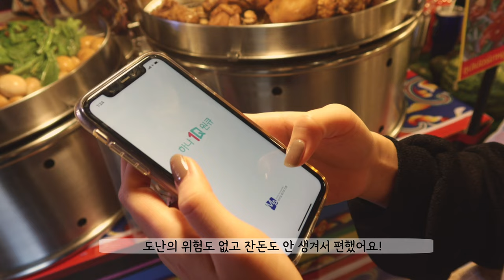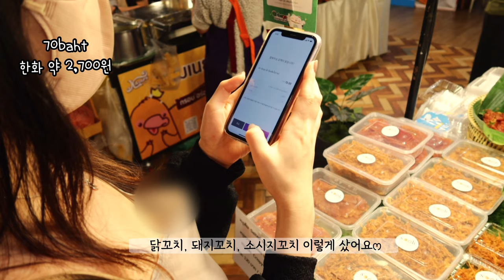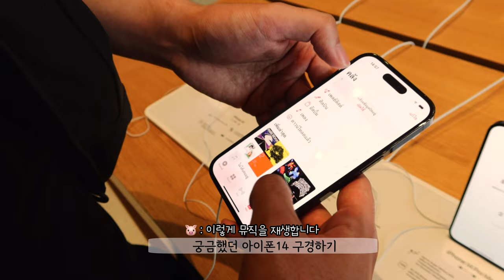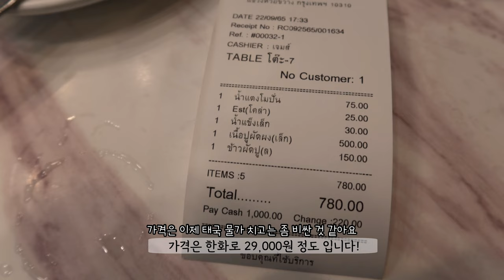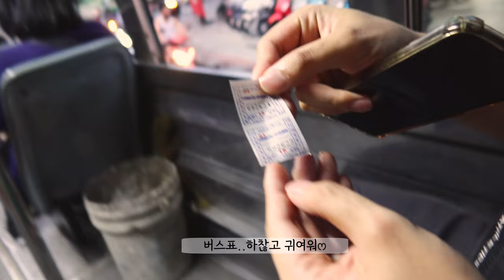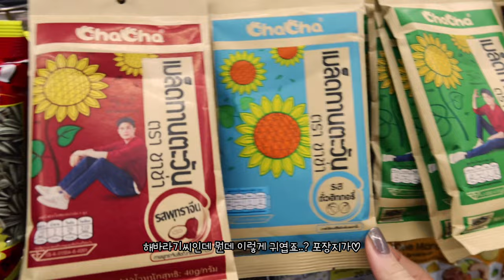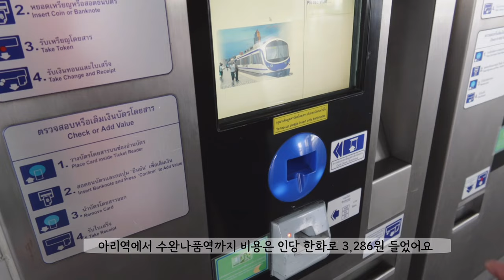VLOG 방콕 여행 Ep.3🇹🇭 초대형 쇼핑몰 아이콘시암, 쑥시암 | 미슐랭 맛집, 푸팟풍커리🦀 | 두 번째 여정의 시작 치앙마이로✈️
안녕하세요 여러분 나나리입니다~🌼

방콕 여정이 끝이 났어요😭
아쉽기도 하고 치앙마이 여행 시작할 생각에 설레기도 하네요☺️☺️

🇹🇭방콕 여행 정보🇹🇭

🏢더쿼터아리호텔
아리역, 짜뚜짝 주말시장 근처
주소 : 428, 2 Phahonyothin Alley, Samsen Nai, Phaya Thai, Bangkok 10400 태국

양이 넘 많아서 힘들었던 곳..
푸팟풍커리 진짜 맛있고
게살 발라져 있어서 편했어요 여기는 꼭 주문하실 때 작은 사이즈로 얘기해야 합니다ㅜㅜ

일본식 아이스크림 가게입니다!
직원분들 넘 친절하시고 추천해 주신 맛들 다 맛있었어요!!
다만, 아이스크림이 많이 달진 않아요!

끝에 살짝 소개해 드렸던 치앙마이 호텔 마유입니다!
여기는 정말..

너무 좋았어요 조용하고 평화로운 분위기
특히 마음에 들었던 부분은 청결 부분이에요
룸청소 후에는 정말 먼지 한 톨 없다구요ㅠ

그리고 마야 쇼핑몰, 원님만 등 주요 쇼핑몰을 도보로 5분이면 갈 수 있는 위치에 있다는 것이 큰 장점입니다!

✔️Ep.4 치앙마이 편이서는 더욱더 알찬 여행 정보와 힐링 스팟으로 찾아갈 예정입이다🏃‍♀️🏃‍♀️

🌼그럼 Ep.4에서 다시 만나요🌼